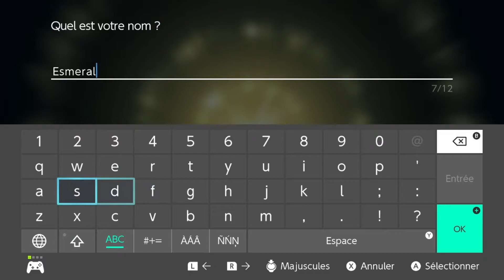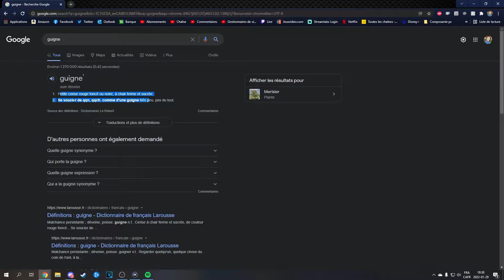LA LÉGENDE COMMENCE #01 Légende Pokémon: Arceus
Commençons l'aventure de cette légende !

MES MODÉRATEURS:
Ookamia, L4p1n, Kator